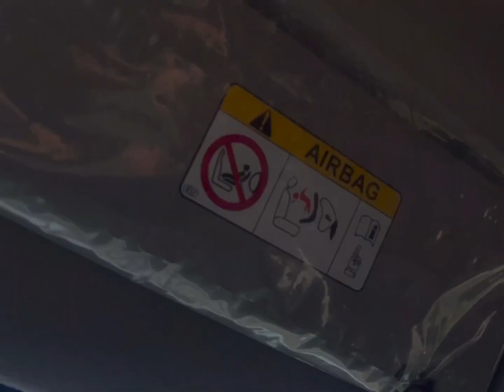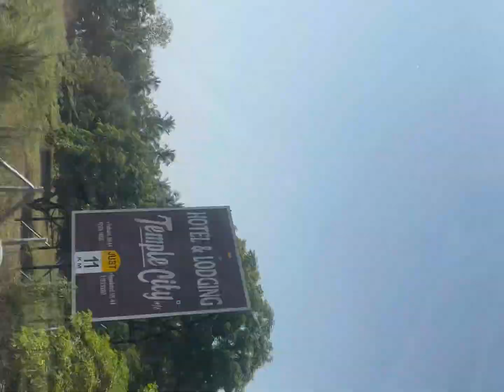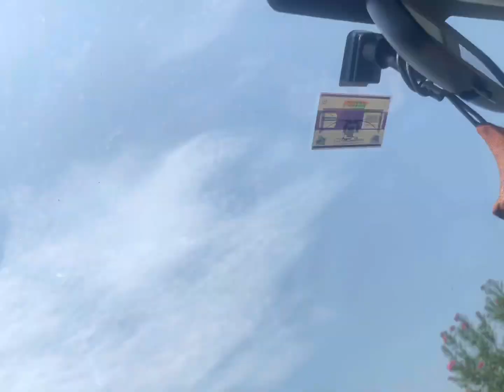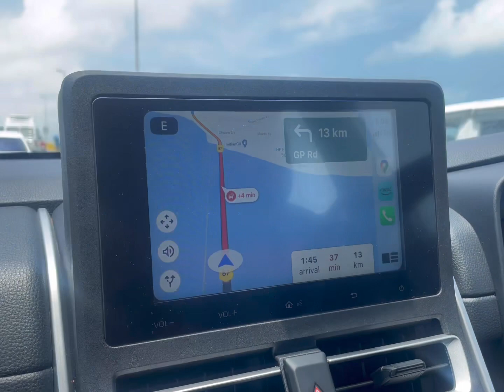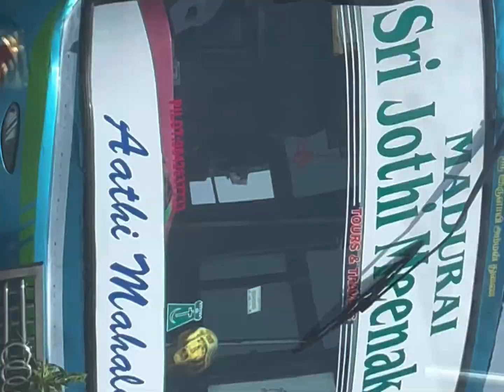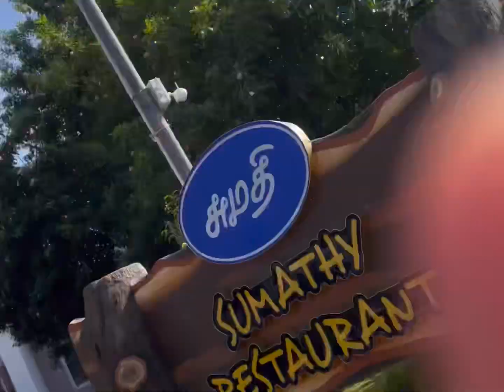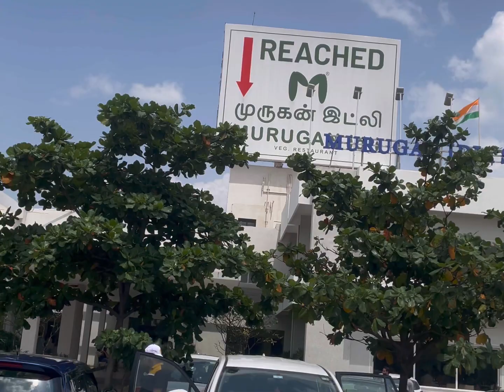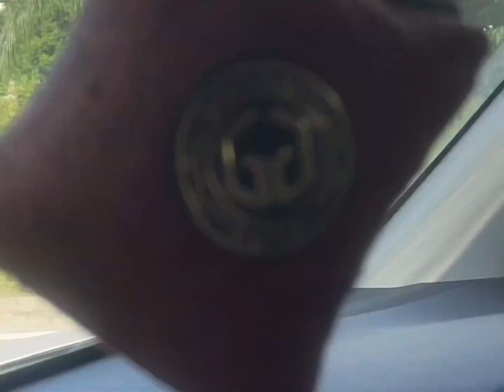Bangalore To Rameshwaram | Madurai | Road Trip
Bangalore to Rameshwaram Road Trip. Full Details of the Road Trip. A complete journey Experience.